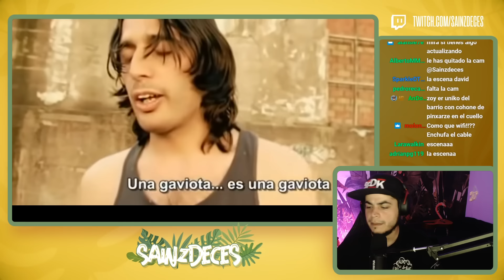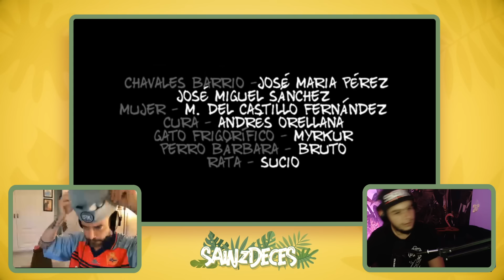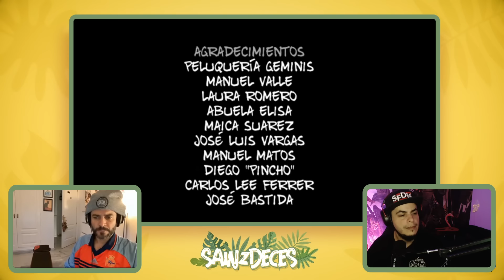Comentando el 1x05 de Malviviendo con Antonio Velázquez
Pues eso, todos los lunes en Twitch a las 23 horas, Antonio y yo comentamos con sabrosura los capítulos de la serie que nos dio trabajo allá por 2008.

Seguimos con CALLEJOSOS

Aquí puedes pillar el Starter Kit de Canna!